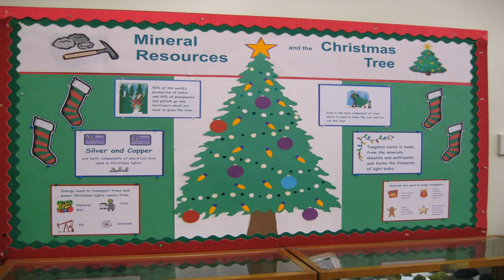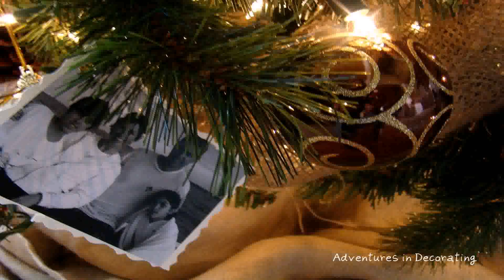Christmas Tree Decoration Ideas Copper